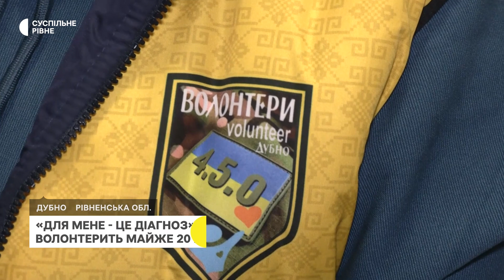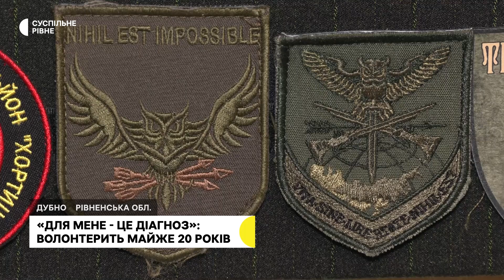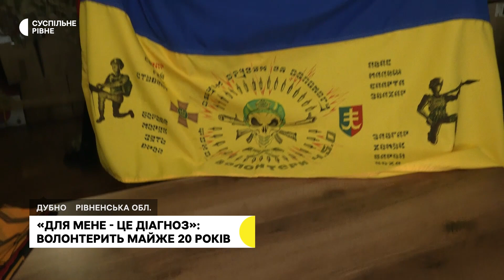Історія волонтерки з Рівненщини, яка допомагає людям упродовж 20 років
Упродовж 20 років жителька Дубна, що на Рівненщині, Ольга Кузнєцова займається волонтерською діяльністю. Нині вона очолює благодійний фонд “Волонтери 4.5.0.”, який відправив понад сотню автомобілів військовим на передову.
У Міжнародний день волонтера, який припадає на 5 грудня, волонтерка розповіла про роботу фонду й автоволонтерство.